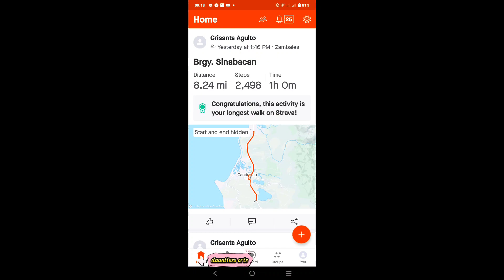Naglakad muna papunta sa Brgy. Sinabacan.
Magandang umaga mga kadauntless. Sa araw na ito 6-13-23 kahit na maulan maglalakad ako papunta ng bayan ng Candelaria at hangang Brgy. Sinabacan. Dahil di ako makatakbo panay ang ulan kelangan makapag isip na paraan na hindi sayang ang araw ko.
Kaya tara na mga kadauntless nga pala habang naglalakad ako sa kahabaan ng highway may nakita akong kabayo at nilapitan ko. Buti na lang at mabait. Kinausap ko at umalis na rin ako.